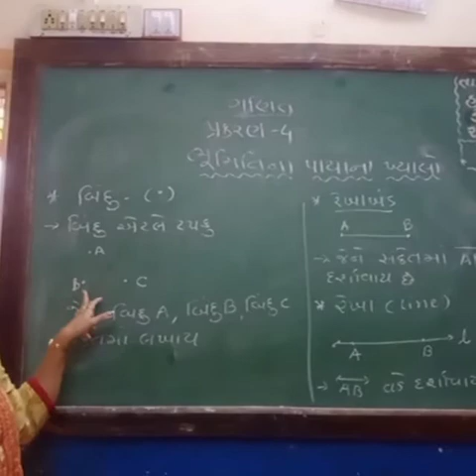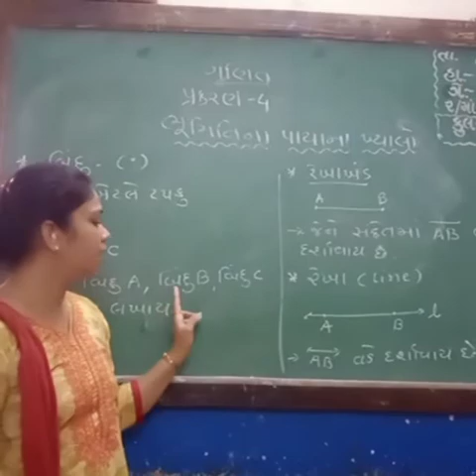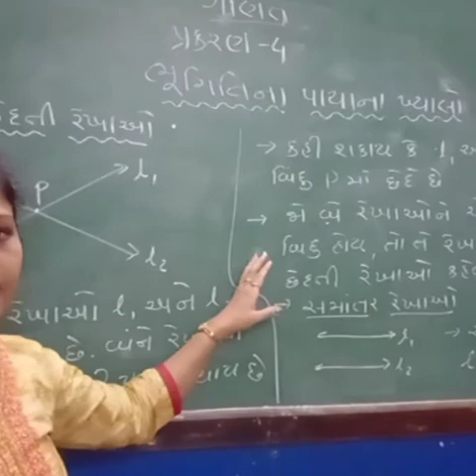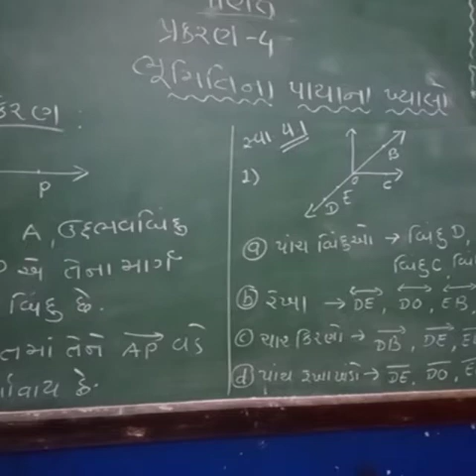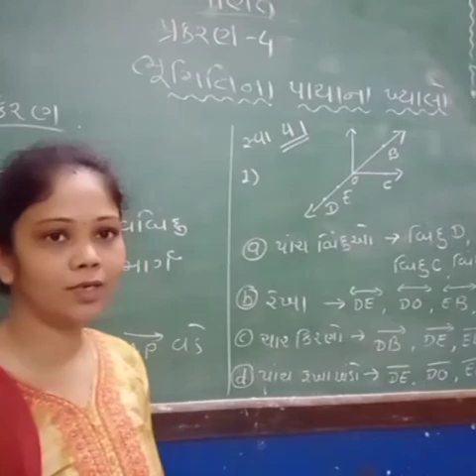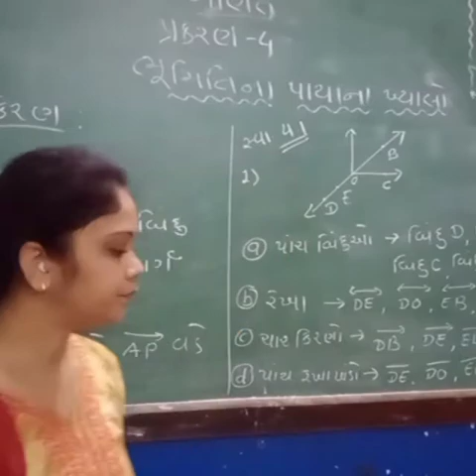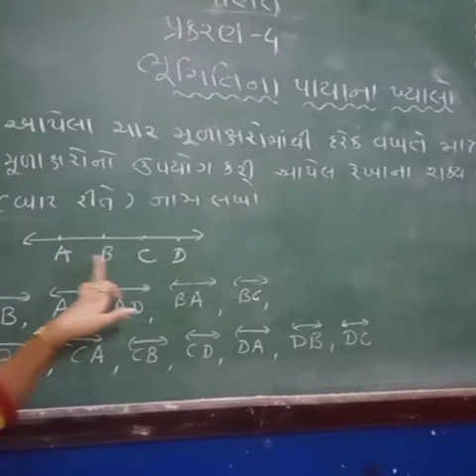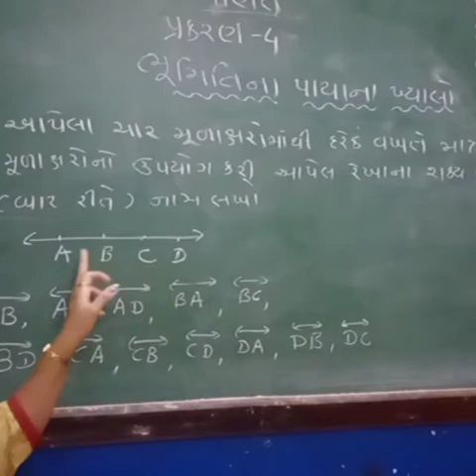std -6, sub-maths, chap- 4, ભૂમિતિ ના પાયાના ખ્યાલો part -1